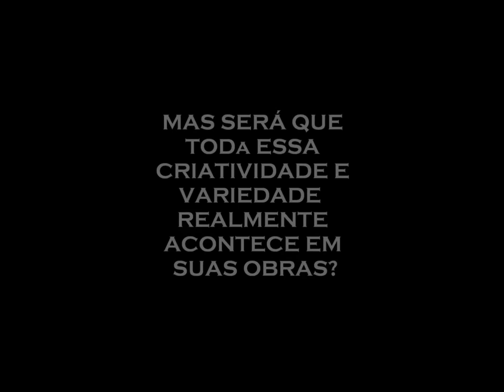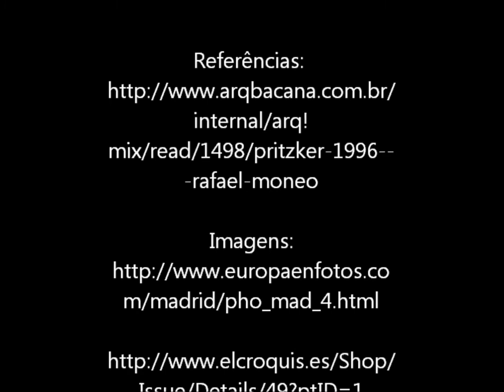Rafael Moneo - Pritzker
Vídeo realizado pelas alunas da FAU-MACK para a disciplina de História da Arquitetura IV.
Nomes: Ana Carolina M. Celestino
            Danielle Guedes
            Fernanda Salles
            Gabriella Tomarchio
            Gisele Granato
            Jéssica Lima
            Luiza Dal' Bello
            Mariana Shieko
            Patrícia Rocha